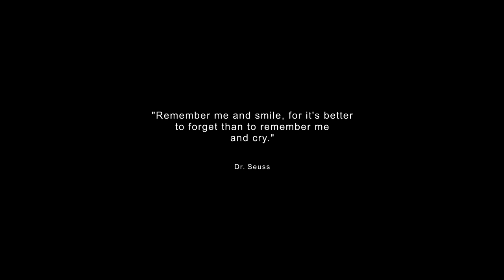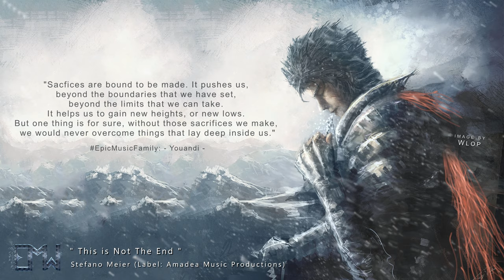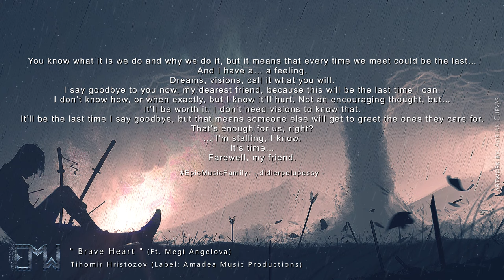YOUR SACRIFICE WILL BE REMEMBERED | Epic Warrior Music Mix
🎧 Playlist:  All music labeled by Amadea Music Productions:

01. 00:00 Fly (Tihomir Hristozov Ft. Megi Angelova)
02. 03:42 Appropriation (Eugene Anikin)
03. 06:52 Legend of Valhalla (Tihomir Hristozov Ft. Megi Angelova)
04. 09:44 One Last Time (Stefano Meier)
05. 13:11 This is Not The End (Stefano Meier)
06. 15:27 Dune (Tihomir Hristozov Ft. Megi Angelova)
07. 19:20 Sentinel of Destiny (Eugene Anikin)
08. 22:20 Awakening (Stefano Meier)
09. 24:04 To The Sky (Eugene Anikin)
10. 26:37 Brave Heart (Tihomir Hristozov Ft. Megi Angelova)
11. 29:31 Cetus (Stefano Meier)
12. 32:26 Memoir (Stefano Meier)
13. 35:58 Rising World (Tihomir Hristozov Ft. Megi Angelova)
14. 38:50 Horizons (Stefano Meier)
15. 41:25 Transcending (Stefano Meier)
16. 44:52 Golden Sunrise (Tihomir Hristozov Ft. Megi Angelova)
17. 48:22 Conclusion (Eugene Anikin)
18. 51:12 The Hunt (Stefano Meier)
19. 54:33 New Born Star (Tihomir Hristozov Ft. Megi Angelova)
20. 57:30 Ocean Breeze (Tihomir Hristozov Ft. Megi Angelova)

▸ Composers: Eugene Anikin, Tihomir Hristozov, Stefano Meier
▸ Vocals: Megi Angelova
▸ Albums: Awakening, Awaken, The Descent
▸ Publisher: Amadea Music Productions